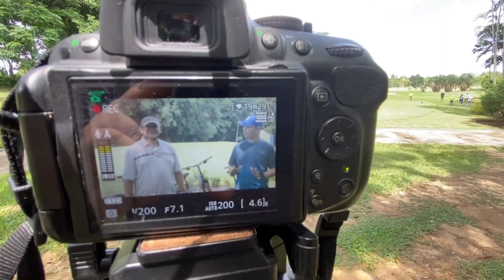Behind The Scene Video Teaser 1st Nongsa Light Golf Triathlon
Gear : SONY NEX 6 , Dji Pocket Osmo, Iphone S
Terimakasih kepada teman-teman yang sudah menyambang blog dananwahyu. Jangan lupa untuk memberikan komentar dan video ini serta mensubscribe chanel dananwahyu